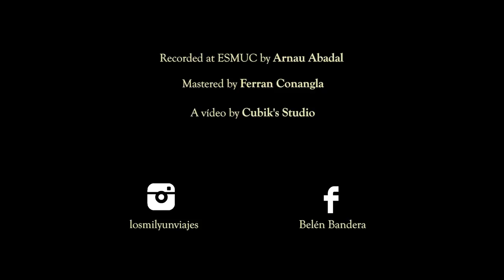Spring without you | Belén Bandera 4tet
Belén Bandera, composer & vocals
Arnau Pallarols, piano
Carla Gonzàlez, double bass
Enric Fuster, drums

Recorded at ESMUC by Arnau Abadal
Mastered by Ferran Conangla
Video by Cubik's Studio